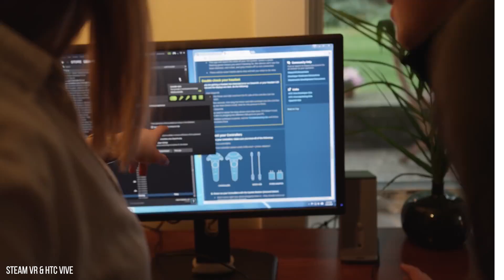[CCU2019] Endless Space. Аліна Карнаух, провідний маркетолог VR Inn (Kyiv)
Технології VR поступово захоплюють світ але зовсім не так, як ми могли собі думати. На Comic Con Ukraine 2019 ми поспілкувалися про технологію Full body VR, її місце у сьогоднішньому світі та майбутнє віртуальної реальності загалом.

Камера: Антон Шоломицький, Олександр Чернов, Слава Даценко
Закадровий голос: Олекса Мельник
Монтаж: Артем Лисайчук

Дякуємо патронам PlayStation Україна:
Віталій Тарнавський, Olexandr Vovk
Hobard Bonn, Ivan Yankovyi, Ярослав Повалений, Артем Лук’янець, Oleh
Sergey Mezhuev, Сергій Скарбник, Volodymyr Hryhorash, Persephone, Яніс Вермінко, devolik
Dmytro Kardash, RAZR4ever™, Vadym Strekha, Vlad Spesyvets, Ірина Козяр, Kirill Sharov, Dayana Iskander